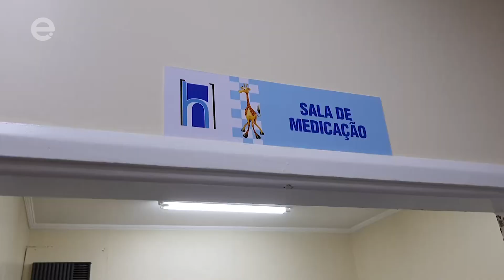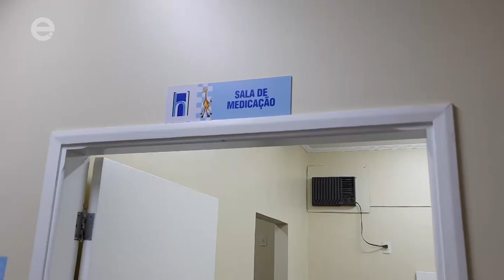Atendimento pediátrico muda de endereço em Limeira e passa a ser na Humanitária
O prefeito de Limeira, Mário Botion (PSD), apresentou as novas instalações do pronto-atendimento infantil de Limeira à imprensa no início da tarde desta terça-feira (26). O espaço vai funcionar em uma ala separada, no Hospital da Humanitária, no Jardim Nova Itália. O espaço é uma readequação do atendimento pediátrico no município. O pronto-atendimento infantil, conhecido como Hospital da Criança, que ficava na Rua Sete de setembro, no Centro, será desativado no sábado, dia 30 de abril. Segundo o prefeito, o atendimento no local estava precário e não tinha mais condições de continuar recebendo as crianças. Já o novo local, na Humanitária, começará a funcionar no domingo,  dia 1º de maio. A expectativa é que sejam atendidas 225 crianças por dia. Para isso, 35 funcionários estarão disponíveis, sendo três médicos, 10 enfermeiros, 10 técnicos de enfermagem e o restante, funcionários do corpo técnico e administrativo do hospital. O atendimento infantil vai funcionar na Avenida Dona Antônia Valverde Cruãnes, 70, no Jardim Nova Itália. Veja mais na reportagem de Grasiele Gerondi e Roberto Gardinalli.

Educadora.Am
Educadora.TV